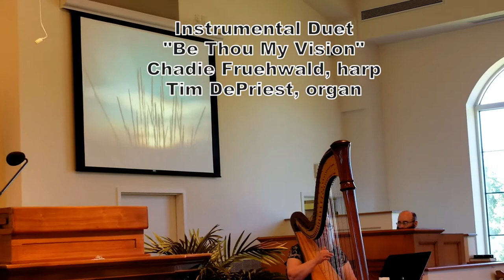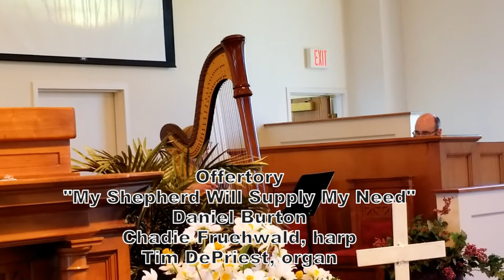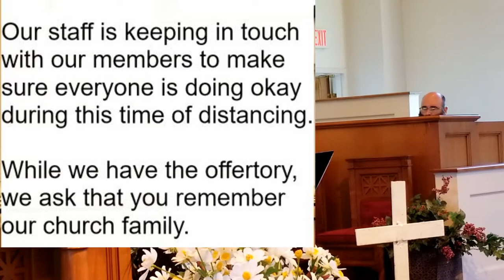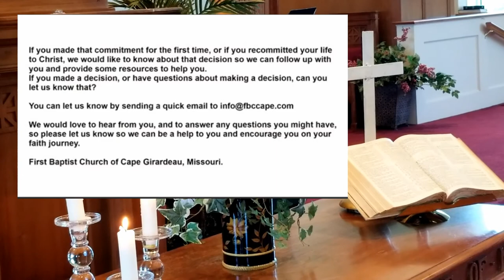FBC 2020 08 16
Worship with us! First Baptist Church, Cape Girardeau, MO